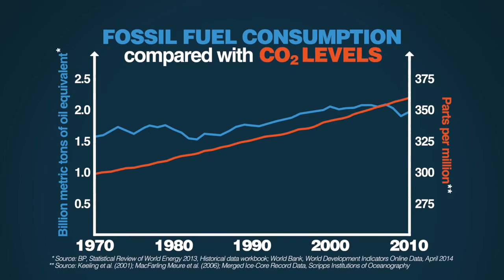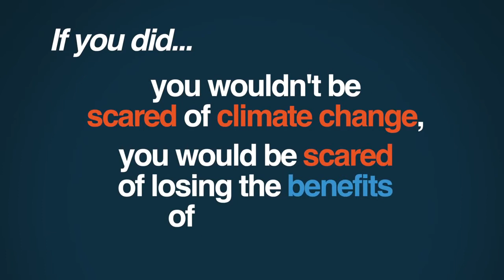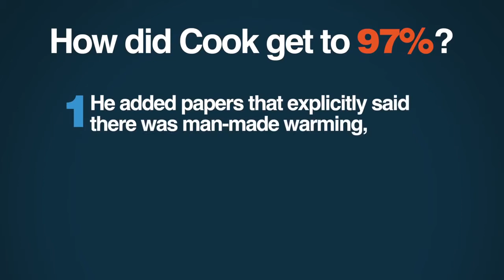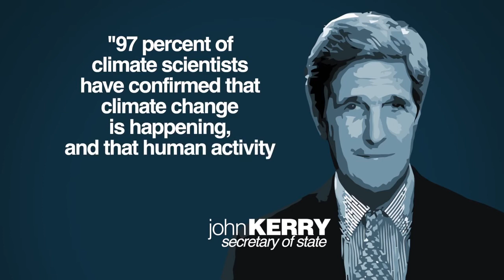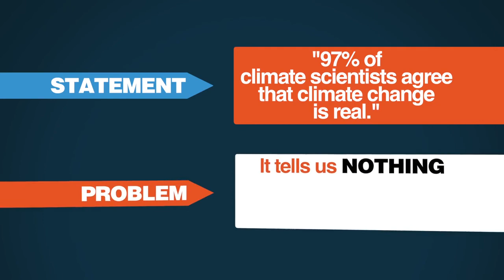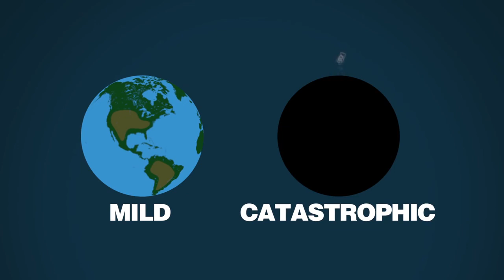Do 97% of Climate Scientists Really Agree?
Is it true that 97% of climate scientists agree that climate change is real? Where does the 97% figure come from? And if it is true, do they agree on both the .

It's been claimed that ninety-seven percent of scientists agree: climate change is real, man-made and incredibly dangerous. But where does this ninety-seven .

WHAT IS SCIENTIFIC CONSENSUS? DO 97% OF CLIMATE SCIENTISTS AGREE WITH AGW? MUSIC: THINGAMAJIG THE VOYAGE LAID BACK GUITARS.

Respected Australian scientists laugh at Julia Gillard, David Suzuki and other climate change drama queens. Professor Bob Carter of James Cook University is .